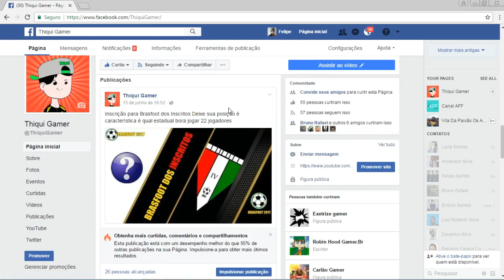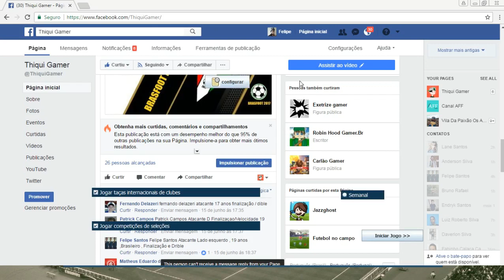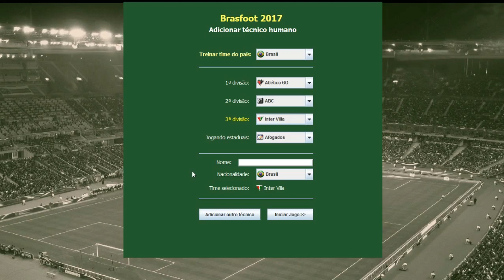BRASFOOT DOS INSCRITOS #44 INSCRIÇÃO SEGUNDA TEMPORADA